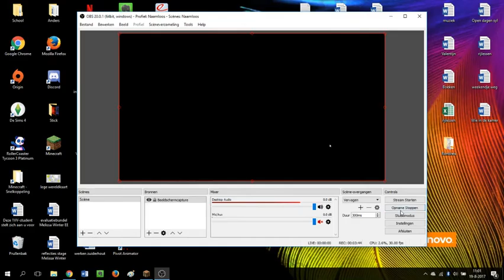luke0112 & Yajonl - teaming